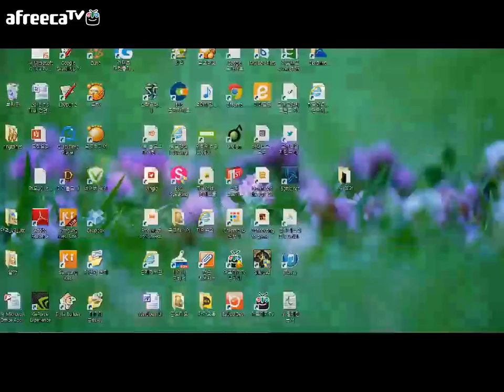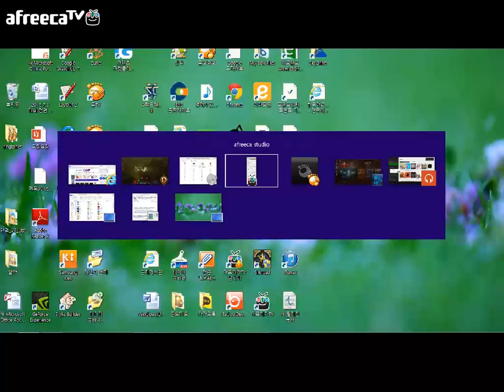DIABLO3 GAME PLAYER ASIA SERVER